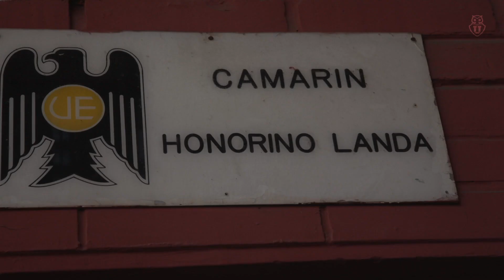Revive la jornada histórica del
El Primer Equipo femenino venció a Colo Colo por 2-1 en el Estadio Santa Laura, logrando una histórica clasificación a la Copa CONMEBOL Libertadores. Revive los goles de la Dani Zamora y la “Chama” Bárbara Sánchez en la gran jornada del viernes que nos lleva a viajar a Argentina en marzo. ⠀